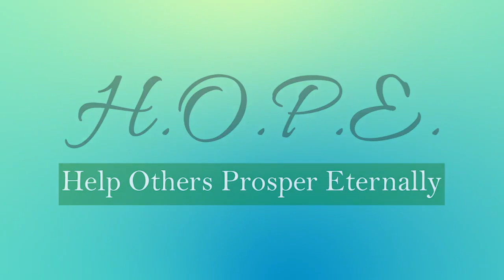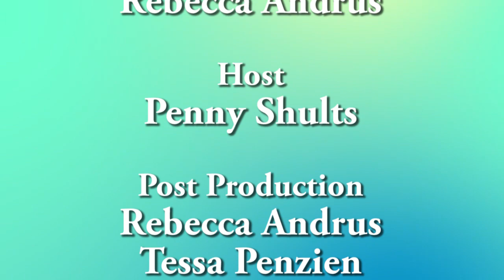HOPE - Ep 1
Host Penny Shults talks with Justin and Candace Fahrenbruch from Kingdom Fire Ministries.